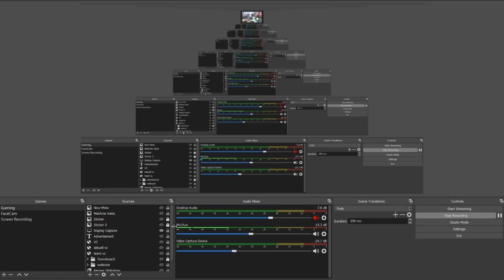Tetra Dualies COUNTER Sloshing Machine (Analysis)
Splatoon 3
Mindful Monday

Sloshing Machine was dominating the first Meta of Splatoon 3, but teams have been adapting and brought up a Counter Meta!
Today's Spotlight is on the Dualie weapon class, especially focusing on the Tetras.

Stay tight to find out, what allows them to out-perform Machine!

Replay by: @ BadouTetra

You ✨enjoy✨ what you see?

-- SOCIALS --

- MasterRS # 4321
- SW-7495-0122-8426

-- SWITCHERIES --

-- ARTWORK --